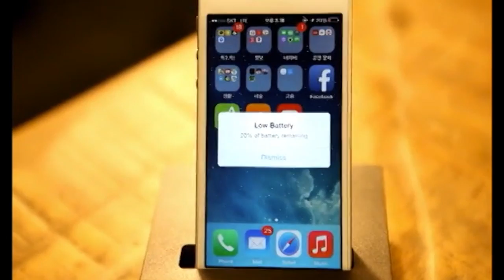Charge Deck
A supplementary battery which fits into a regular Bicycle card case.
It is designed to look like a normal deck when you grip it in mechanic's grip.
There is a LED prediction on the side (prediction varies).
The size is small, but you will be able to charge an iPhone 5 twice.

A must-have battery which looks like a card deck

Cable color may vary
Smart phone not included
Customize with your favorite tuck box and card back